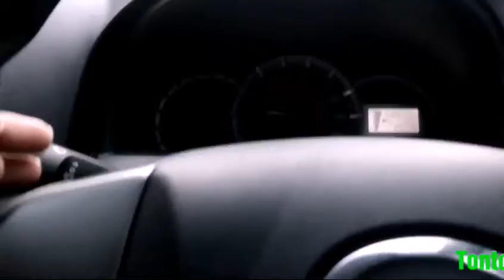Kota jakarta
Ini di jalan tol dalam kota jakarta, video ini di ambil pada tgl 09/08/2018. Yok Langsung tonton aja videonya oke.